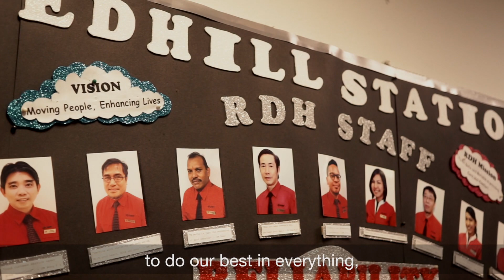SMRT Heroes - Assistant Station Manager Nor Heiadayah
It was a memorable day for Nor Heiadayah, Assistant Station Manager of Redhill MRT Station.

Watch as she shares her act of bravery on that day where she met a special “commuter”.